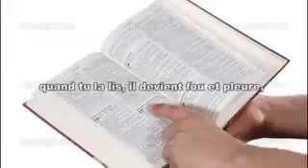As tu le temps de penser à Dieu Ton verdict sera éternel